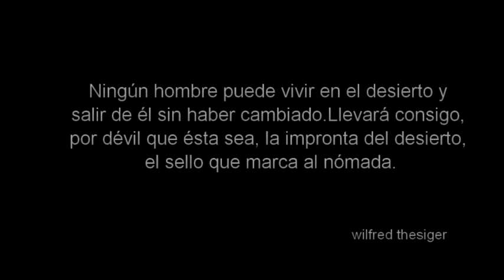Raid Harmatan Zarvae 2010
4ª Edicion de este viaje aventura realizado por un grupo de fantasticos amigos de Malaga y Gibraltar por tierras Marroquies en octubre del 2010